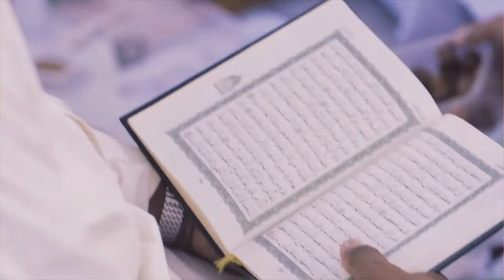قواعد مواجهة الفساد - خطبة الجمعة - الشيخ علي حسن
قواعد مواجهة الفساد
خطبة الجمعة

تصوير وإخراج
يوسف علي
هندسة الصوت
محمد عباس
عبدالحميد مقدم
مسجد سيد هاشم بهبهاني
الكويت